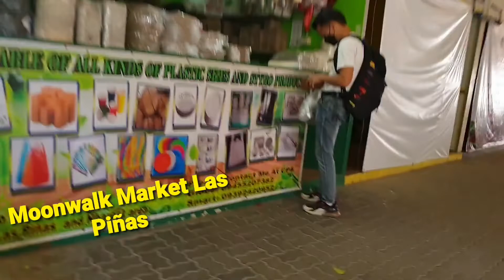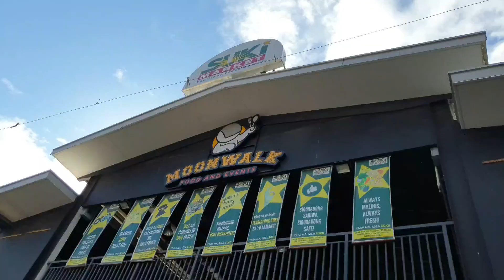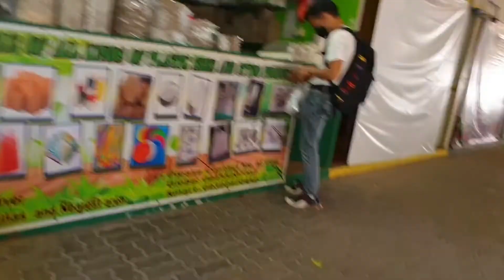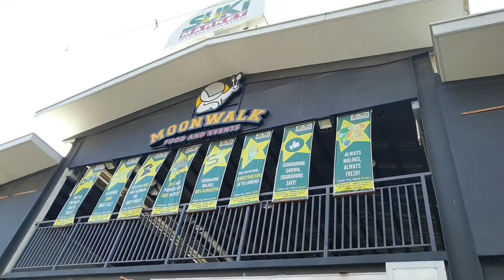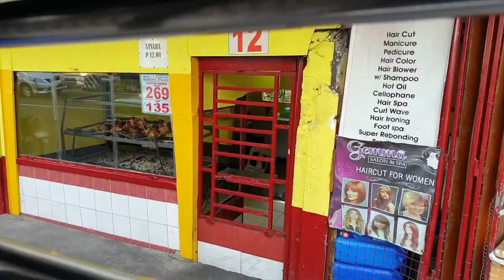Moonwalk Las Piñas City and Marcos Alvarez Road 🇵🇭